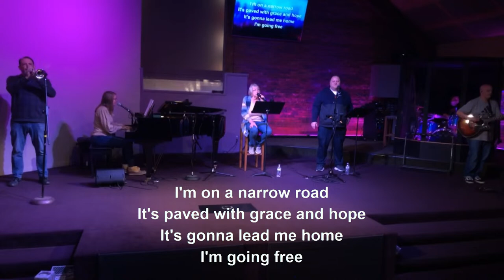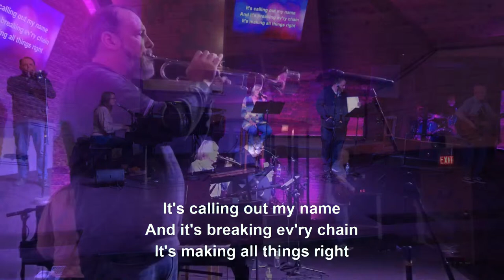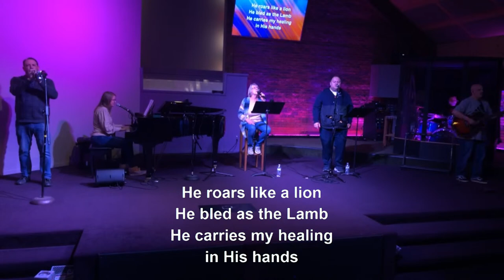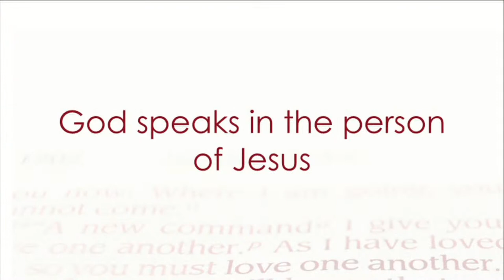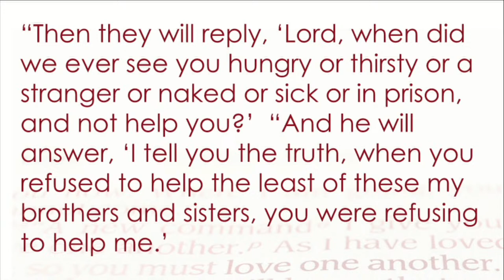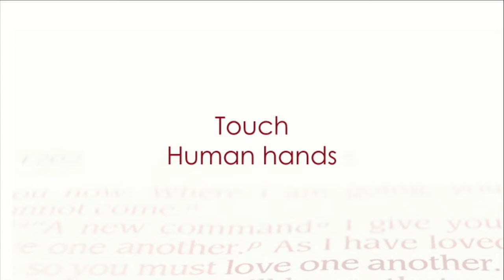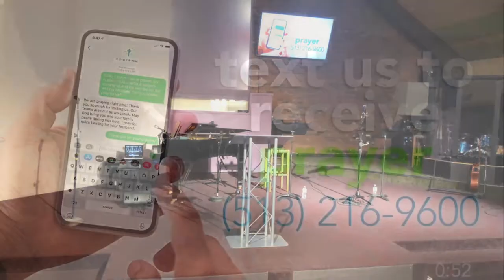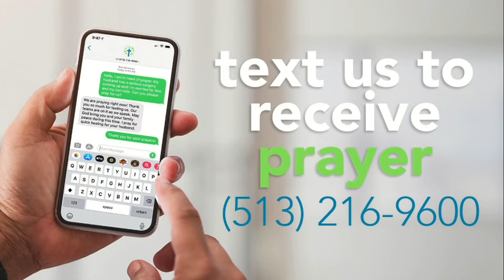Series: Red Letters Week 2: Matthew 25 10/8/2023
Series: Red Letters Week 2: Matthew 25
John Sinclair Pastor of Care